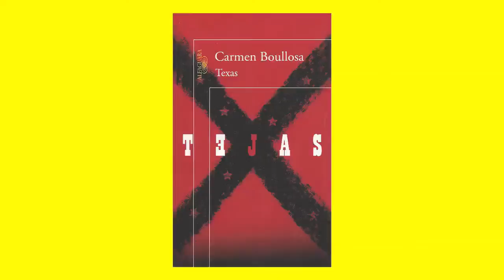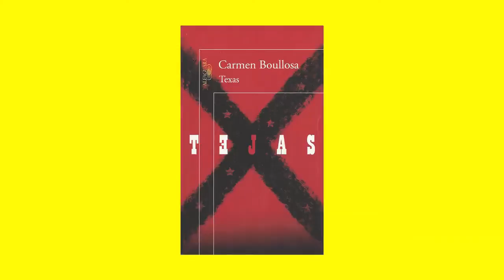Entrevista a CARMEN BOULLOSA